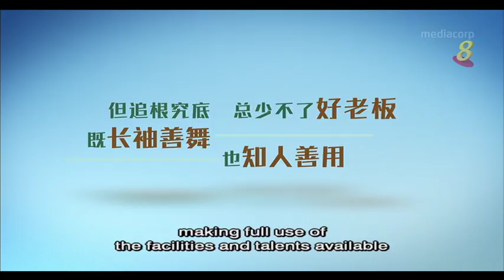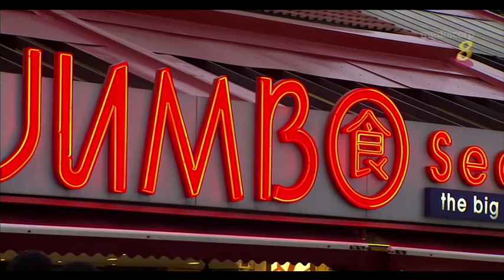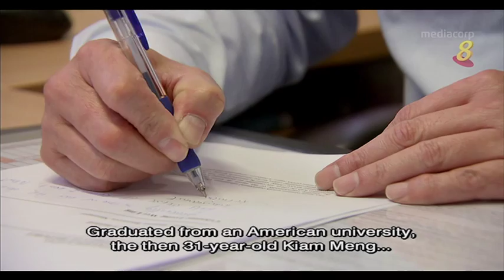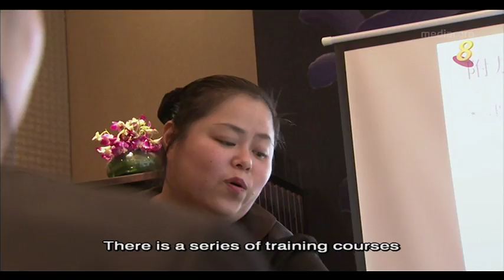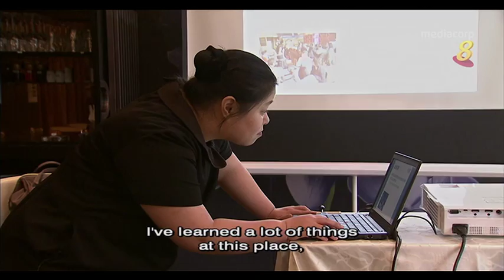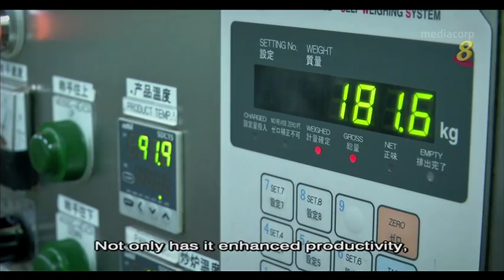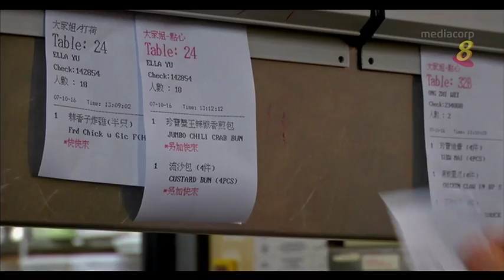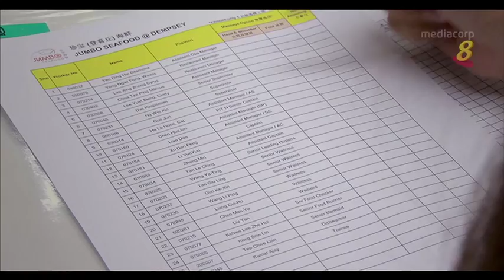《我家老板》第2集 ― 珍宝餐饮集团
31/01/2017 播出 一个无心插柳却繁茂成长的本地饮食品牌--珍宝海鲜，调制出让人销魂蚀骨的辣椒螃蟹，掌舵人黄建铭对员工的栽培也独沽一味。 20岁理工生获得奖学金，进入珍宝学厨艺。原籍马来西亚的一对夫妻，为了生育孩子辞职，在老板挽留下实现了愿望，各自升任主厨和培训师。 这家老板透过什么方法，避免为竞争对手培育人才？